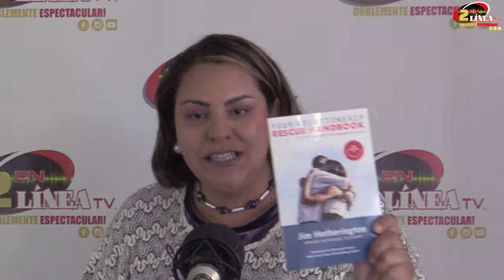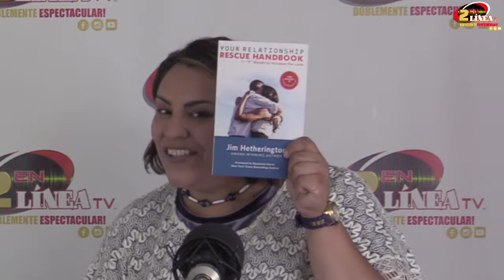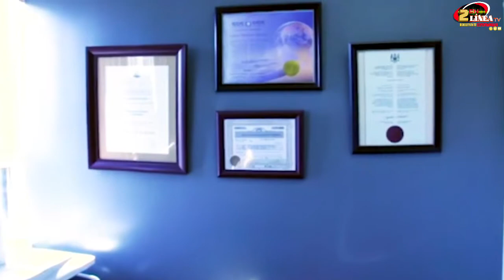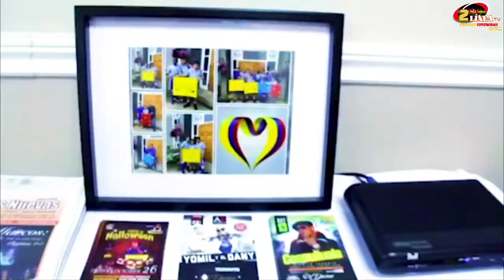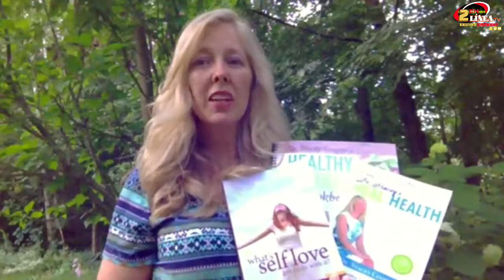HABLANDO ENTRE MUJERES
Hablando entre Mujeres con Rosemarie Sanchez, Invitado Especial Jim Hetherington 2 times # 1 Best Selling Author and International Award Winning.